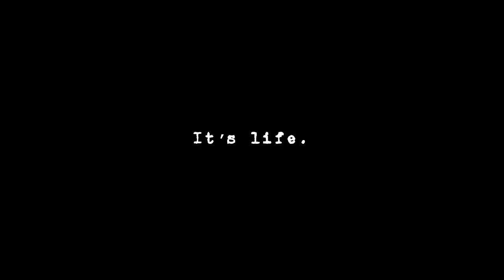The Epilogue of Gregory Archambault Official Trailer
The Epilogue of Gregory Archambault is a dark comedy about a suicidal writer who can't commit suicide because he is not satisfied with his suicide letter. Written by Robert DeSanti. Co-directed by Robert DeSanti and Matthew Van Vorst. Produced by MaryLynn Suchan, Robert DeSanti, and Geoff Ryan.
As artists at some point we must confront the duality of rejection (we aren’t good enough) while idealistically clinging to the hope that we are good enough. The disconnect between artistic aspirations and the gatekeepers system that dictates the marketplace can create a difficult psychological split that can feel like madness. I wanted to highlight this relationship from an artist's perspective as taboo as it may be. It’s told, not as an outside observer, but from inside the mind of our main character, Gregory Archambault - it’s his world as he perceives it to be. As right or wrong as that may feel, or as funny as it might seem from the outside looking in, the stakes couldn't be higher from Gregory's perspective.